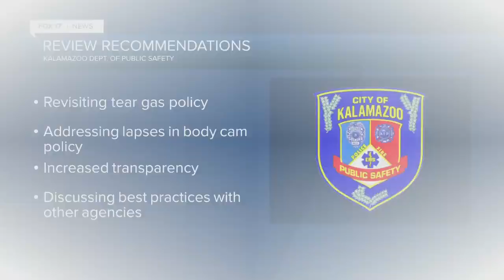'Successes' & 'areas of improvement'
A newly released report details actions KDPS took during last year's protests and rallies.